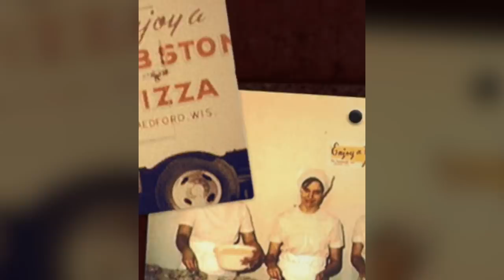Barstool Pizza Review - Pep's Drafthaus Original Pizza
It's Dave Portnoy story time during this pizza review of Pep's Drafthaus.